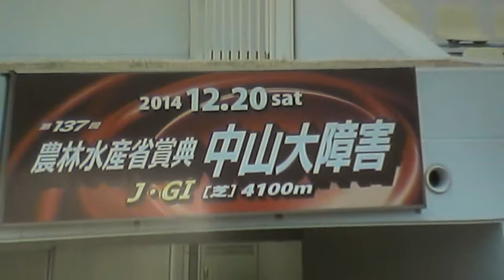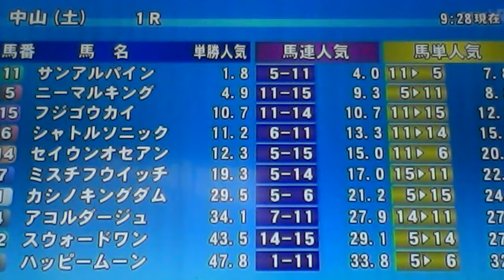2014/12/20中山1R